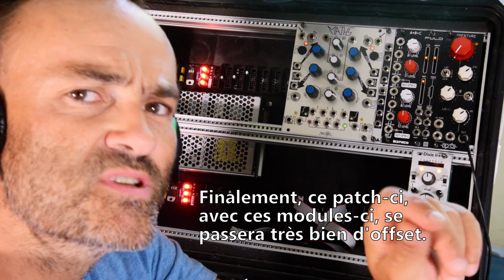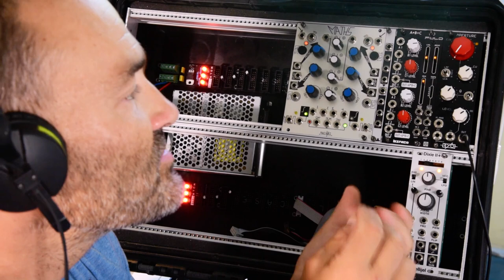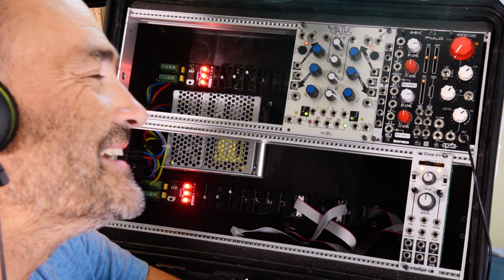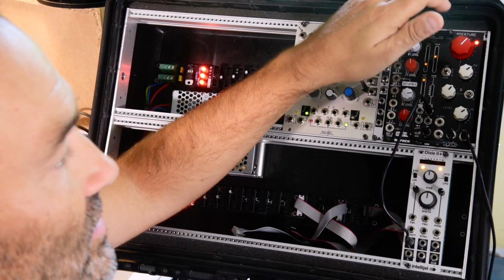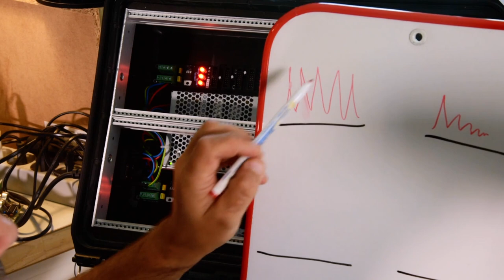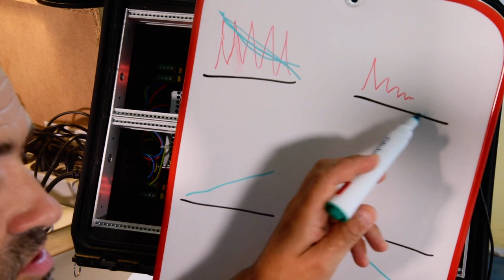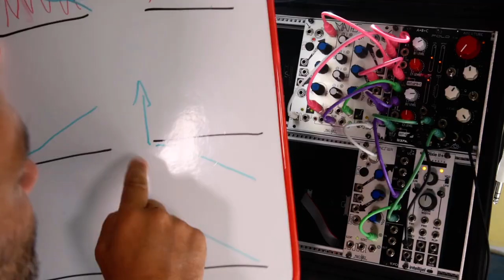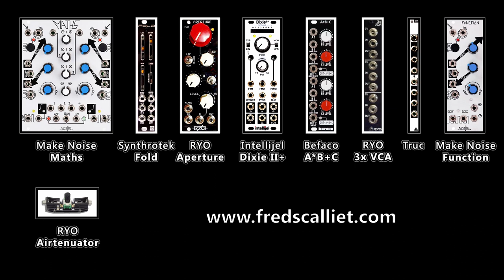Tutoriel modulaire: un son de balle qui rebondit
Aujourd'hui je vais vous apprendre a creer un son de balle qui rebondit a l'aide d'un wave folder et d'un paire d'enveloppes, sur un synthetiseur modulaire... C'est de la balle ! (desole)

00:00  Hello
01:20  Modules necessaires
03:48  Modeles proposes
09:09  Cablage et reglages
18:30  Ce que ca donne deja
18:50  Cablage et reglages (suite)
25:40  Ce que ca donne enfin
28:04  Perfectionnement du patch
35:15  Ce que ca donne apres
39:21  Ciao